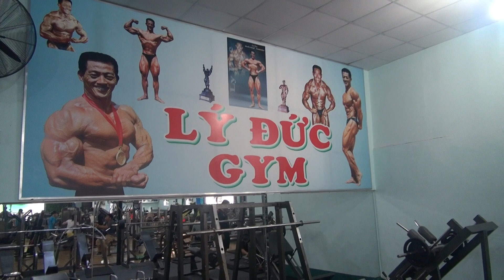PHAN VĨNH PHÚC-CHUYÊN GIA FITNESS THỂ HÌNH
Giảng viên Phan Vĩnh Phúc

- Anh là Nghiên cứu sinh - Tiến Sỹ Truyền Thông, giám đốc điều hành Hoa Hậu Hoàn Vũ Việt Nam

- Anh còn là giám đốc nội dung MT Pictures - DATVIETVAC, giám đốc sản xuất chương trình Công Ty Cát Tiên Sa, CMS Multimedia

- Ngoài ra, anh cũng là giảng viên tại các trường FPT, Kent, Văn Hóa, HUTECH, Tài chính Marketing...